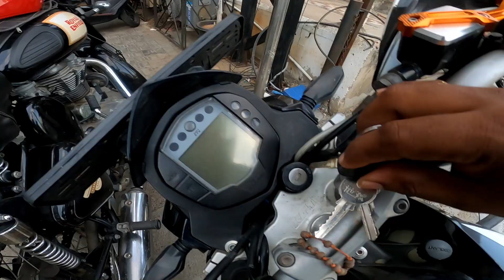Purchasing helmet for long ride | Aspida helmet | Couple vlog | Enduro machine | em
Hope you guys njoy the video :)